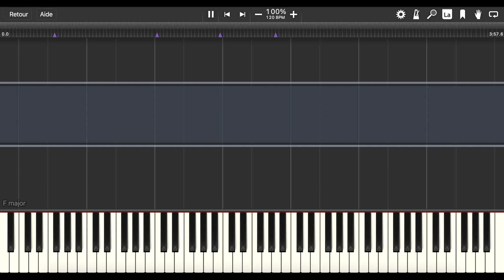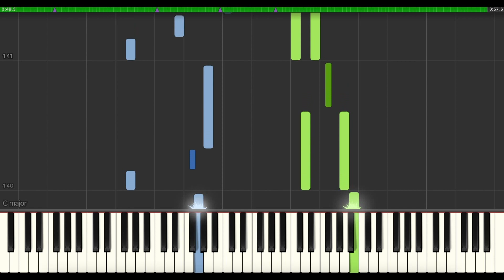Don't Cry - Bo Young kwon (Synthesia Tutorial)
Titre : Don't Cry
Compositeur : Bo Young kwon